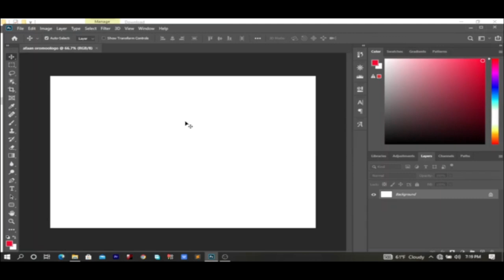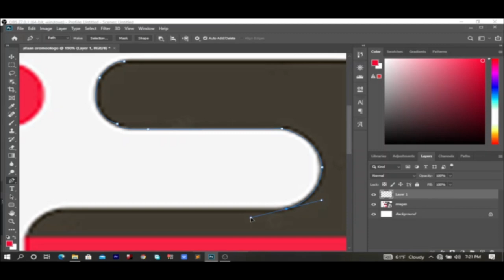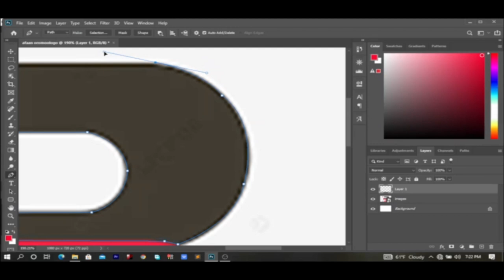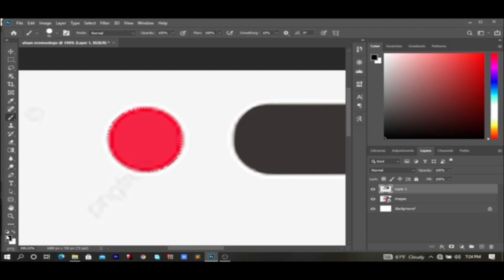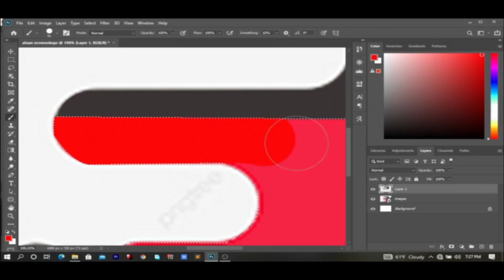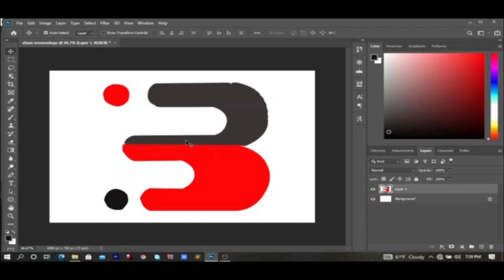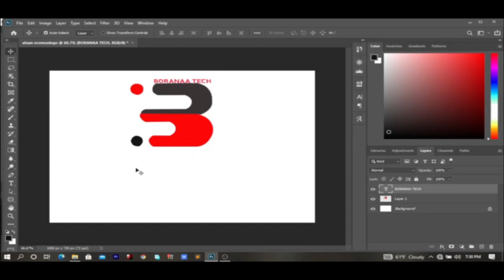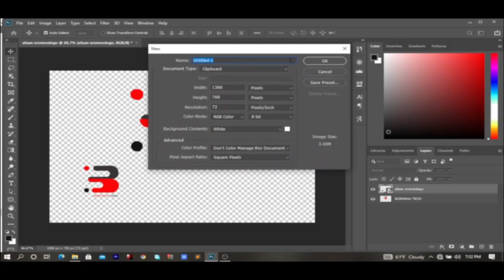akkamitti logo qubee B hojjechuu dandeenya